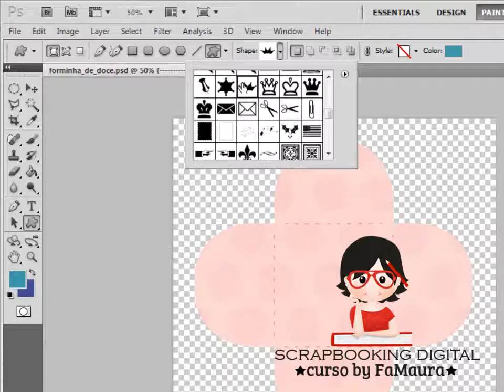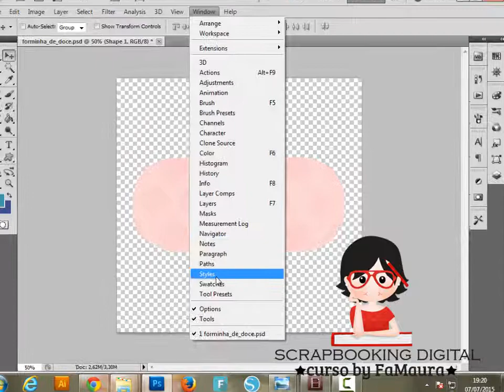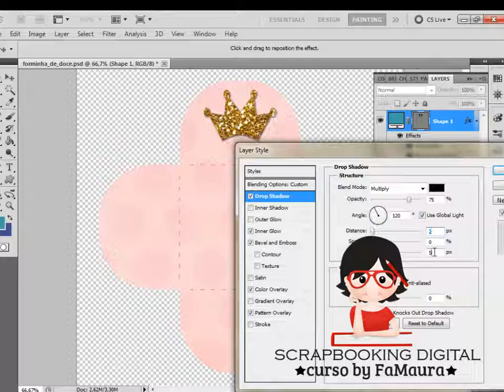Efeito Glitter nos personalizados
Efeito Glitter nos personalizados , uma forma fácil e econômica de fazer ;)